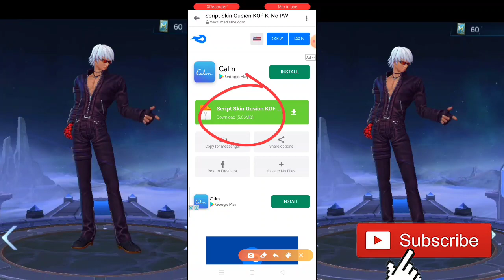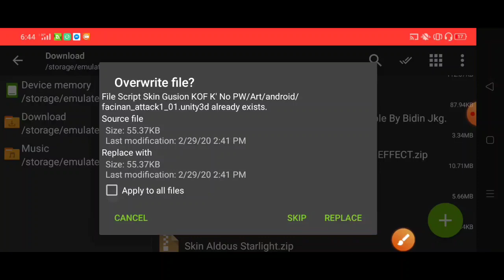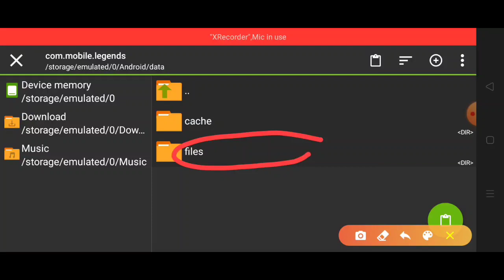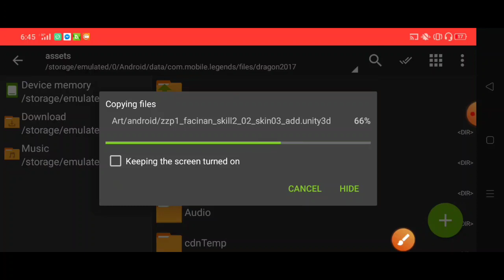របៀបយកskin Gusion KOF ថ្មី2020 ឡូយណាស់ all bro ,free skin Gusion KOF new 2020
ធ្វើបាន100%

អរគុណសម្រាប់ការទស្សនាVideosរបស់ខ្ញុំពីដើមរហូត
ដល់ចប់ Videos នេះខ្ញុំធ្វើឡើងសម្រាប់ចែករំលែកតែប៉ុណ្ណោះ បើខ្ញុំមានកំហុសខុសឆ្គងត្រង់ណាមួយសូមអធ្យាស្រ័យទុកជាមុន ។